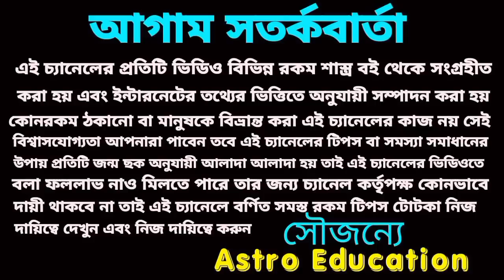এই 6টি রাশি বিশ্বরেকট গড়তে চলেছে।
জানুয়ারি মাসে এই ছয়টি রাশি বিশ্ব রেকর্ড করতে চলেছে